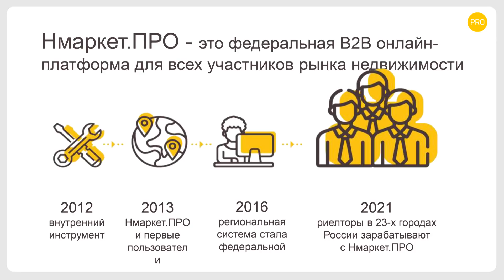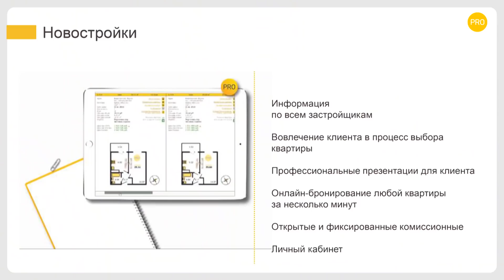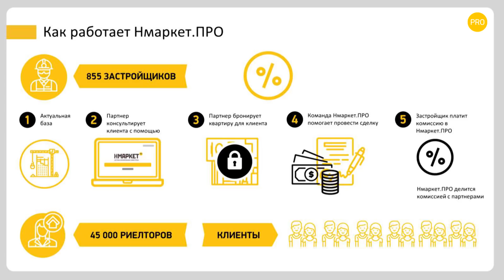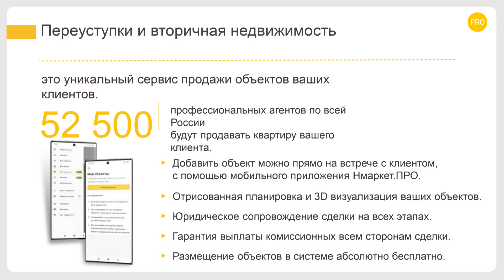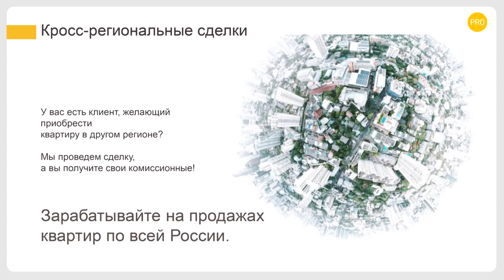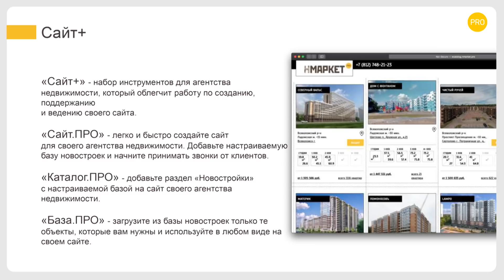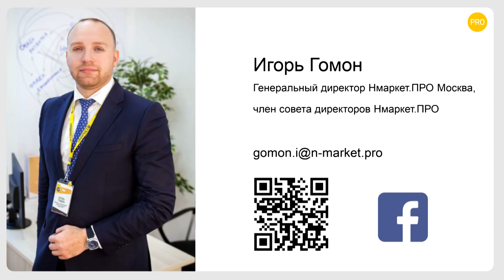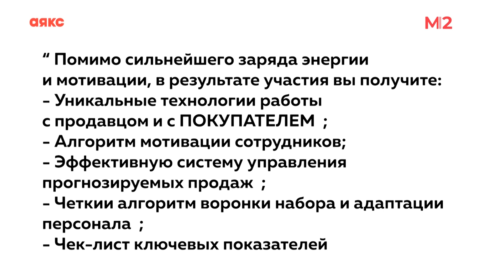IT в риэлторском бизнесе. Избранные из программы "А-водство" от 12.02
“А-водство” (Агентство рукоВОДСТВО) — регулярная программа на M2tv для руководителей (компаний, офисов, отделов) и активных брокеров.
В студии M2tv полевые игроки рынка недвижимости, руководители и владельцы агентств.

Ведущий — Борис Малютин
Соведущий — Андрей Курч
Приглашенный эксперт — Игорь Гомон, генеральный директор Нмаркет.ПРО Москва, член совета директоров Нмаркет.ПРО

Вместе обсудим: Как использовать IT технологии в ведении риэлторского бизнеса?
Дополнительная тема: CRM и системы управления.